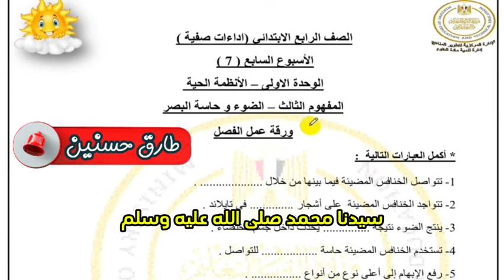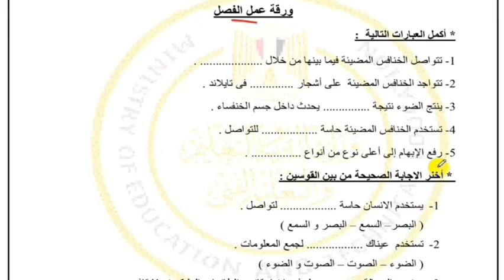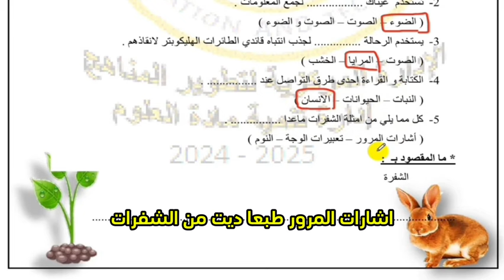حل اداءات وتقيمات الاسبوع السابع علوم رابعة الترم الأول 2025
الصف_الثاني_الابتدائي#
الصف_الخامس_الابتدائي#
الصف_الثاني_الاعدادي#
طارق _حسنين
الصف_الثانى الصف_الثالث_الاعدادي#
الصف_الثاني_الابتدائي#
الصف_الخامس_الابتدائي#
الصف_الثاني_الاعدادي#